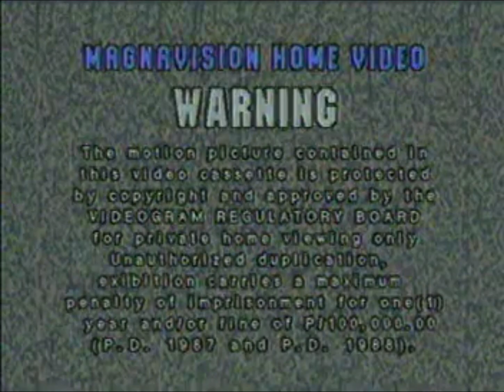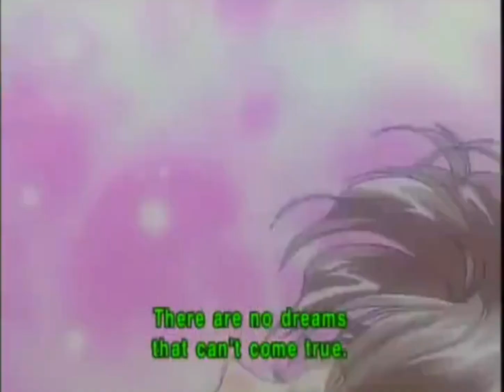Opening to Fushigi Yûgi (Volume 5) (English Dubbed Anime) 1995 VCD (Philippines Copy) (2001 Reprint)